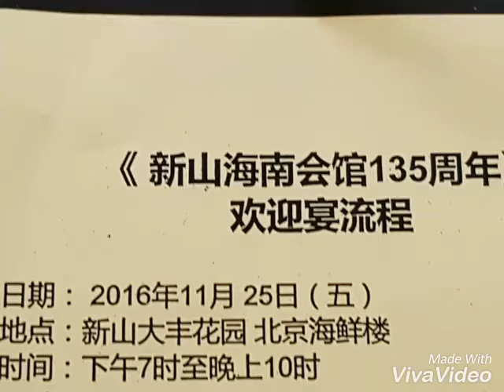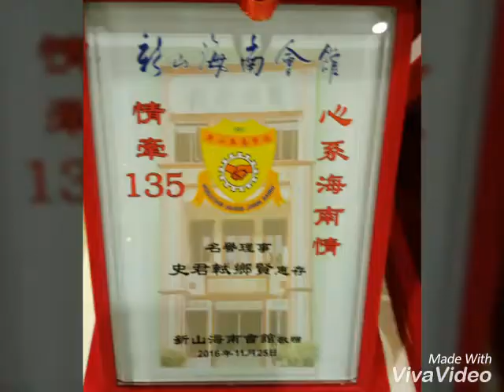JB Hainan Association 135th Anniversary Welcome Nite